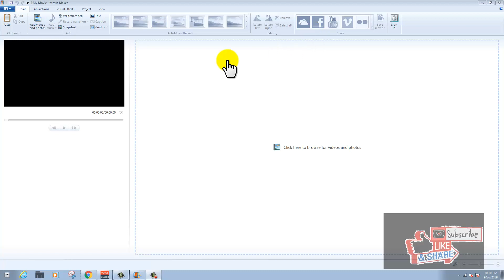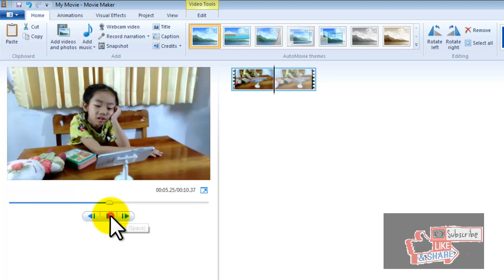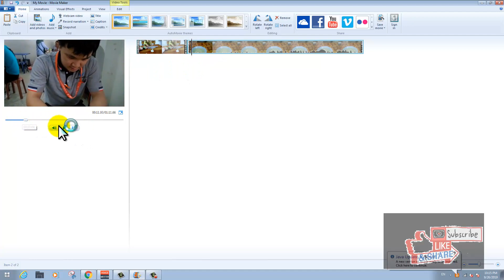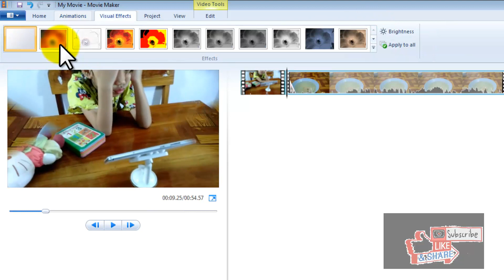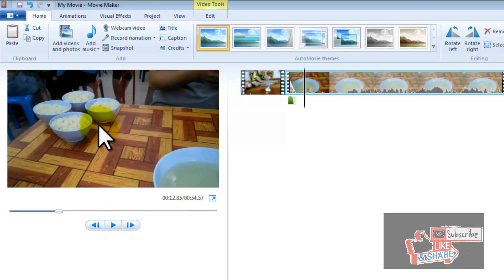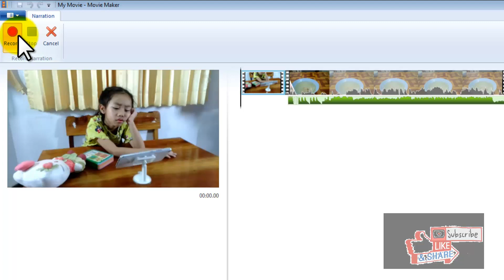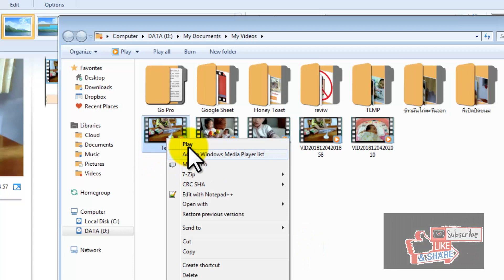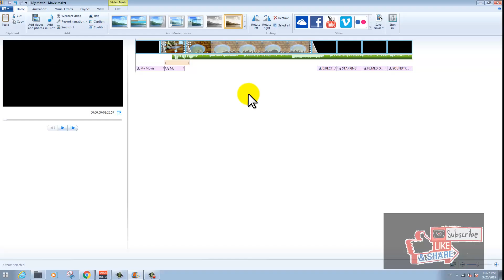วิธีการตัดต่อวีดีโอ สอน การใช้งาน โปรแกรม ตัดต่อวิดีโอ movie maker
วิธีการตัดต่อวีดีโอ สอนตัดต่อวีดีโอ แนะนำวิธี ตัดต่อวิดีโอ ด้วยตัวเองง่ายๆ ด้วยโปรแกรม Movie Maker